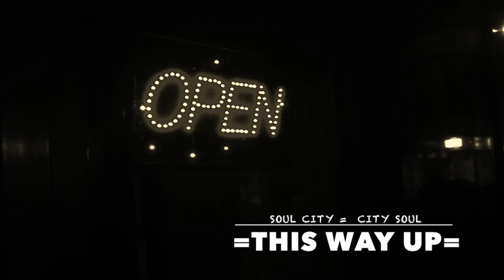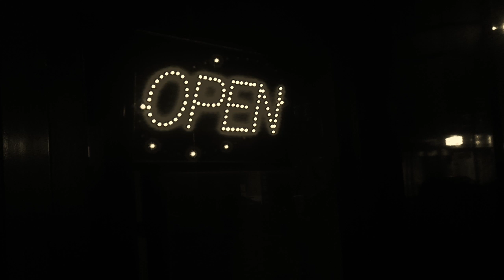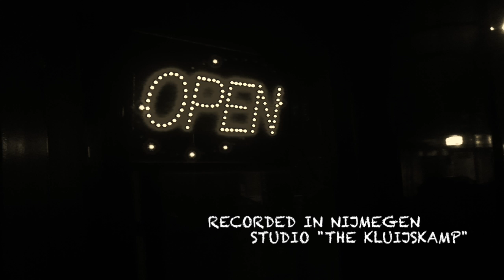SOUL CITY = CITY SOUL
Deze video gaat over SOUL CITY = CITY SOUL